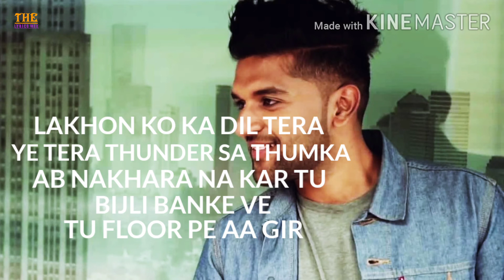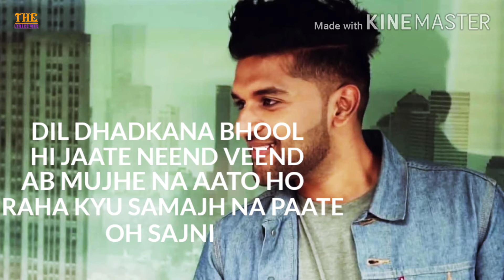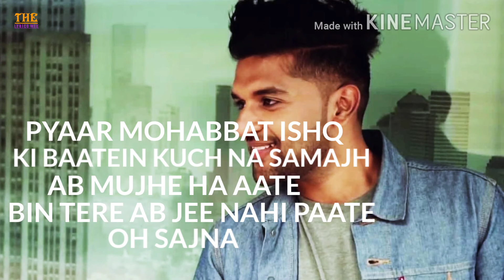NAACH MERI RANI RANI (LYRICS) GURU RANDHAW- NIKITA GANDHI ( BY- THE LYRICS MIX)